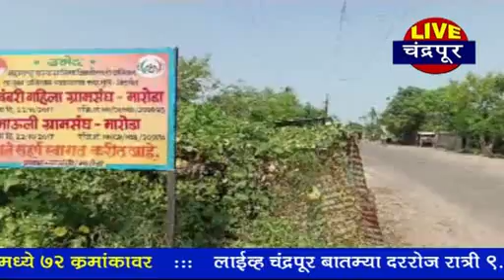चंद्रपूर -मूलच्या बचतगटाच्या महिलांनी गांढुळ खताची केली निर्मिती